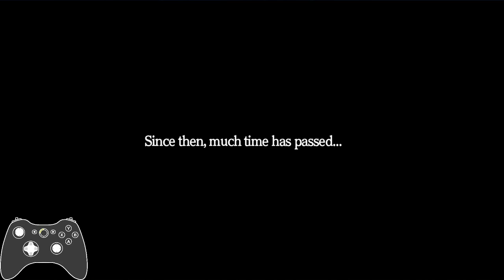Fairy Fencer F Part 10 NG+ w JP VA